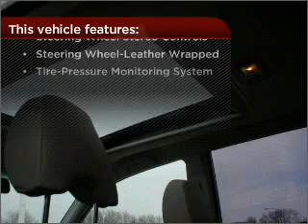2012 Subaru Forester in Rochester, MN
Clements Chevrolet
2012 Subaru Forester

Mileage:0